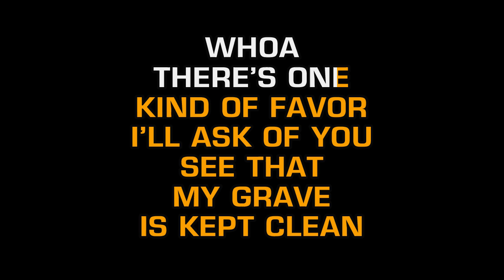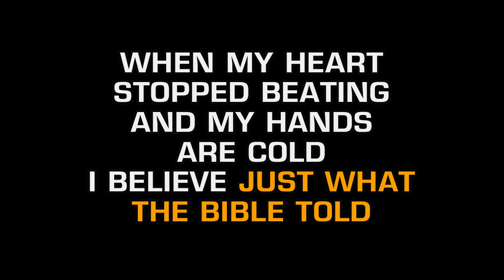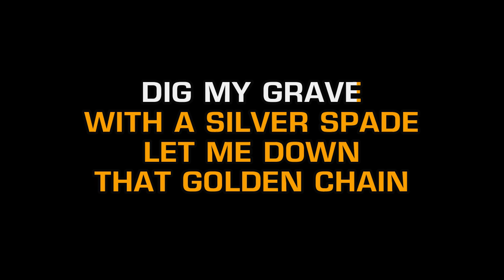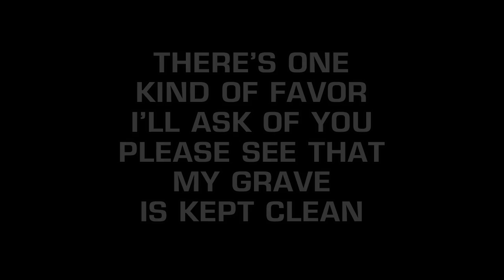B.B. King - See That My Grave Is Kept Clean (Karaoke EZ Sing)